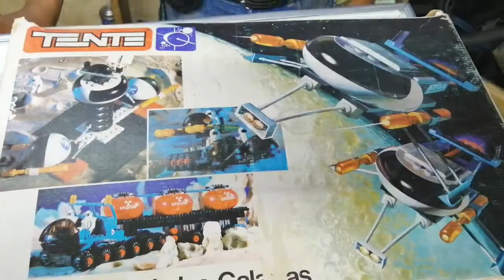Juguetes de los 70s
Veremos algunos juguetes de los 70's no tan mencionados, pero indudablemente entrañables. Esto con el fin de evocar recuerdos de otras colecciones.